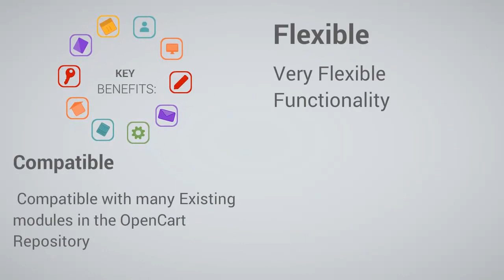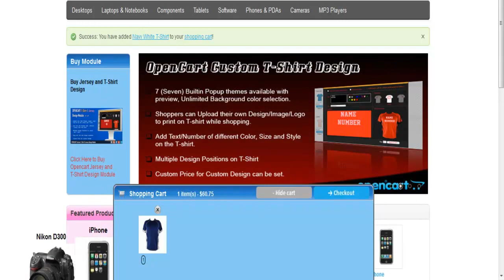OpenCart DropShop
-- This module is an open cart module which is used to easily drag a product into the cart.
-- Drop Unlimited Products.
-- Manage cart items from the DropShop.
-- Excellent user experience to BOOST your Sale !